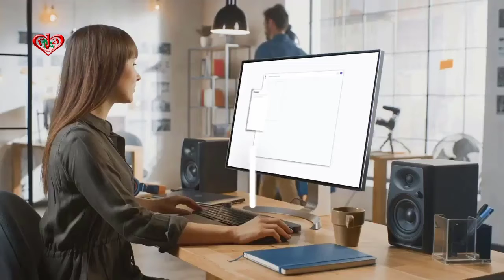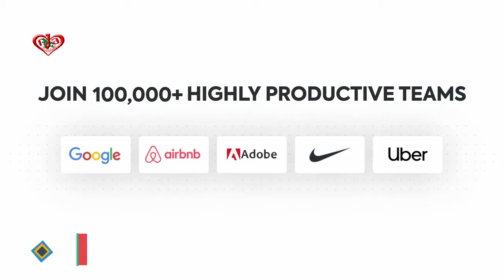Limited time offer Get Unlimited Plan CLICKUP